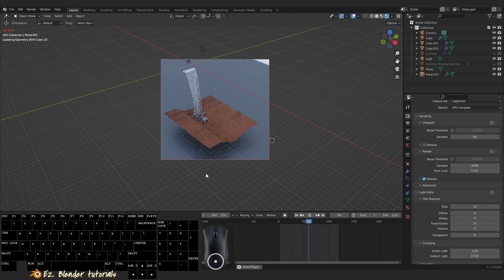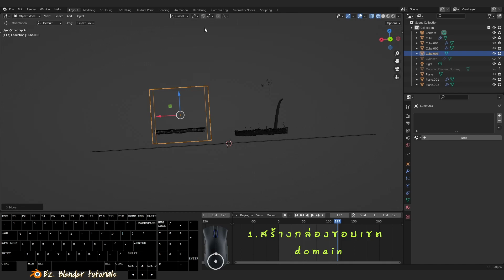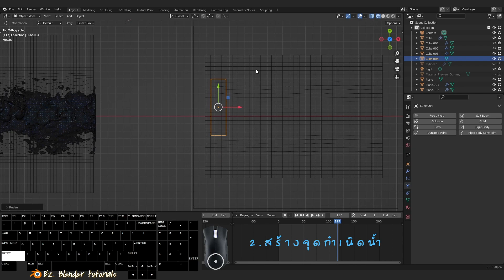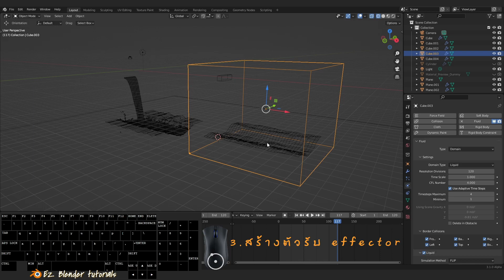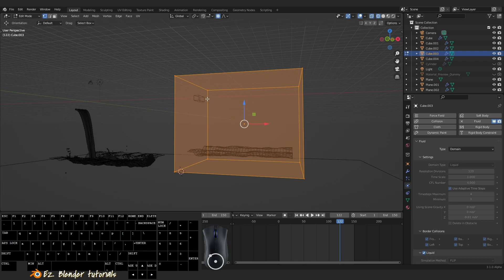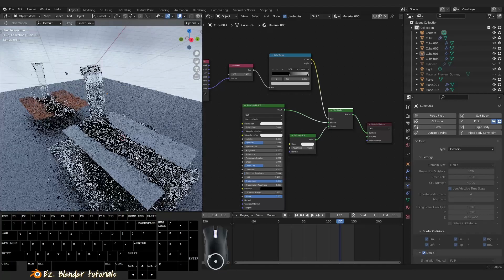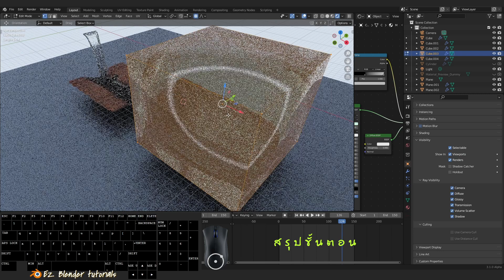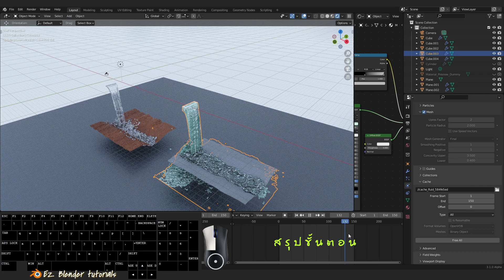สอน ทำน้ำไหล ด้วย Blender / Water Flow Simulation Blender Tutorial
- ทำโมเดลพื้นผิวรับน้ำ 01:04
- 1. สร้างกล่องขอบเขต domain 02:46
- 2. สร้างจุดกำเนิดน้ำ 04:38
- 3. สร้างตัวรับน้ำ effector 06:02
- bake simulator 06:50
- สรุปขั้นตอน 12:20

- Blender keymap 2.7x settings

♪ River (Prod. by Lukrembo)